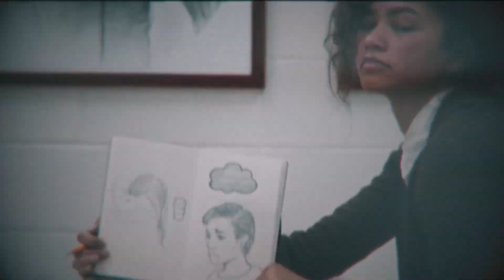Spiderman×Excuses Edit 💫| Ap-Dhillon Excuses edit.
Business
 hope you like the video! more videos of these type of edit?